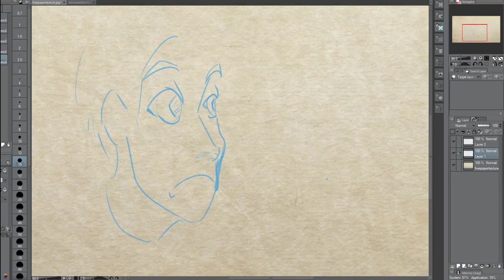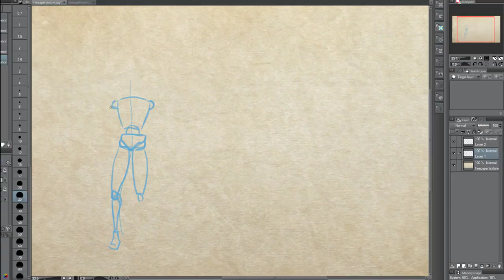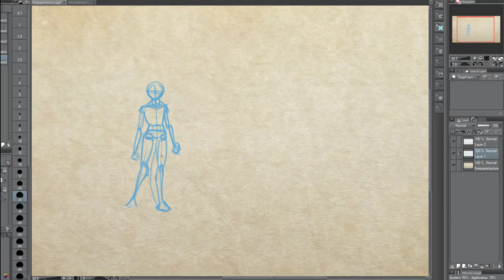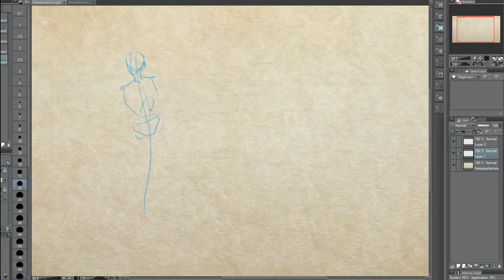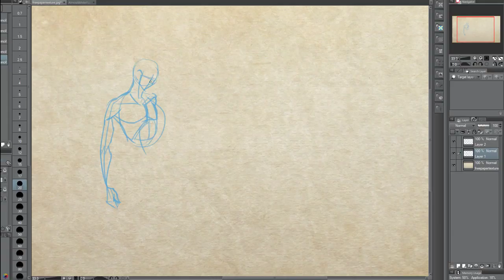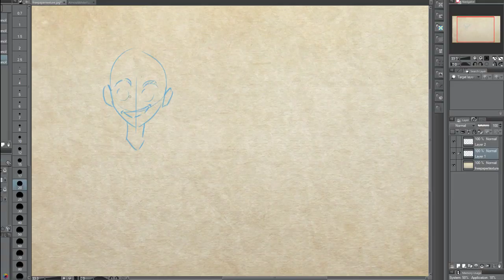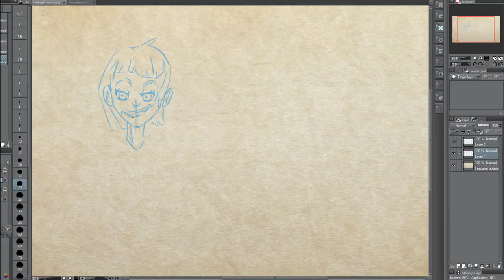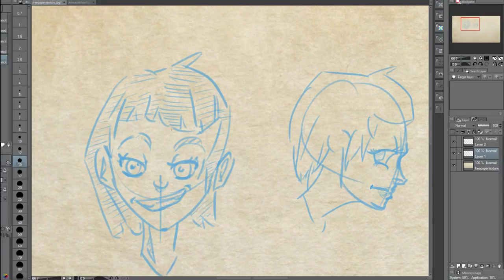[365 de 1000 dibujos]